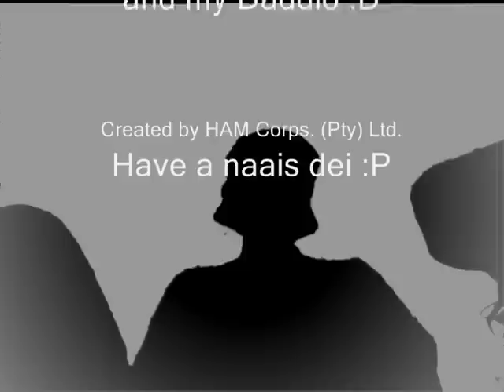Stellenbosch - Bothmanskop Music Video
I got to climb a mountain called Bothmanskop in Stellenbosch, South Africa for my 18th birthday. My brother was kind enough to help me film a lot of my journey up there!

Music is by Machinae Supremacy, featuring their song "Anthem Apocalyptica". The credits msuic is a short part of the band Crematory's song "Alone".